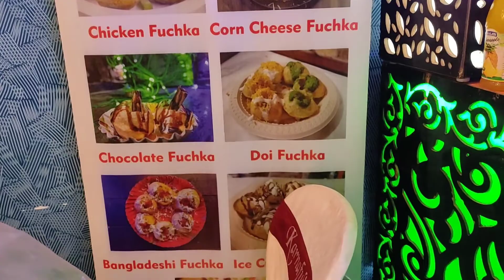Bengali Vlog // Saraswati Pujo Jomjomat // Ki korlam // Try korlam Chicken Phuchka !!!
Phuchka From : Phuchkawala
location : Khardah Nutanbazar